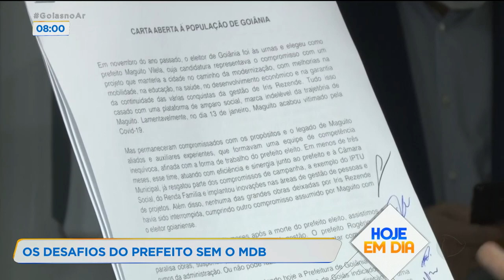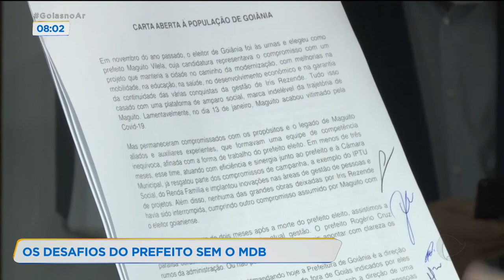OS DESAFIOS DO PREFEITO SEM O MDB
COM A SAÍDA DOS SECRETÁRIOS, DO MDB, RESTA UMA PERGUNTA: QUAL VAI SER A BASE DE SUSTENTAÇÃO DO  PREFEITO ROGÉRIO CRUZ  NO PAÇO MUNICIPAL? E QUAIS OS RUMOS ELE VAI DAR PARA A ADMINISTRAÇÃO DA CAPITAL?